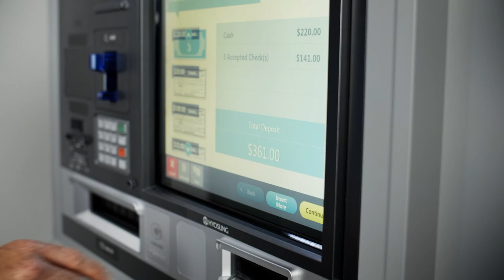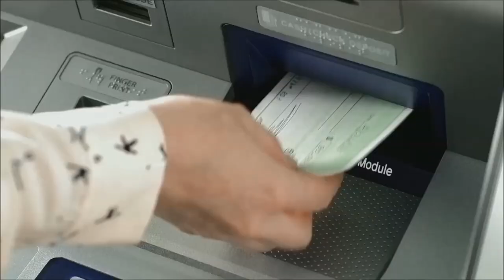Hyosung America, The World's Greatest ATM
Hyosung America was selected as the best in the ATM category by the TV show, 'World's Greatest!...". The program, produced by How2Media, is dedicated to highlighting the world’s greatest companies, products, places, and people. Hyosung is leading the branch evolution of self-service banking in financial institutions and cash management solutions in retail locations throughout North America.